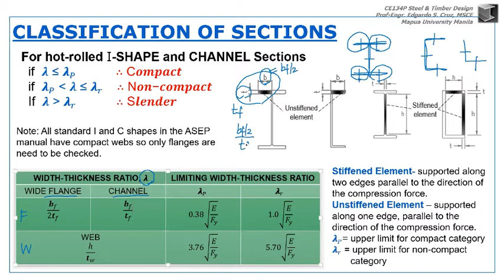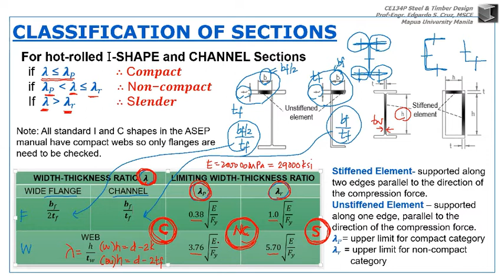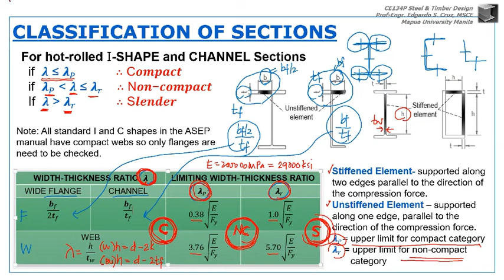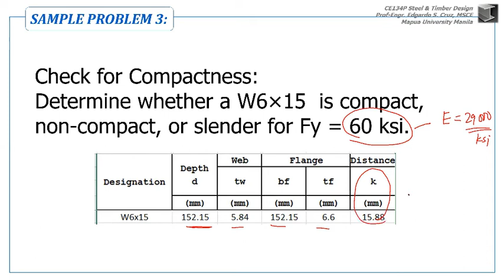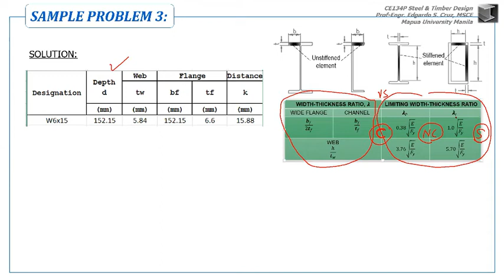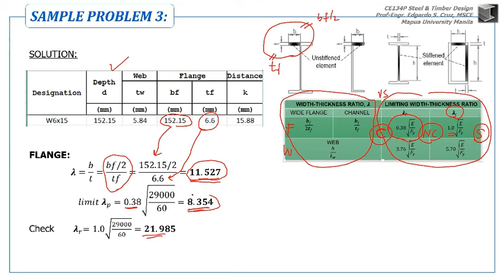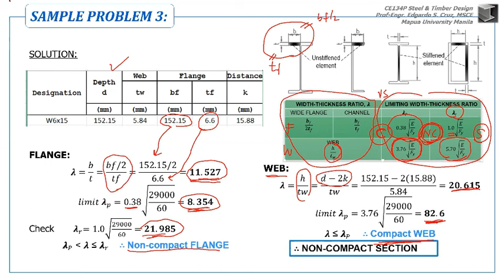SM1D2 COMPACTNESS OF SECTIONS FLEXURAL MEMBERS